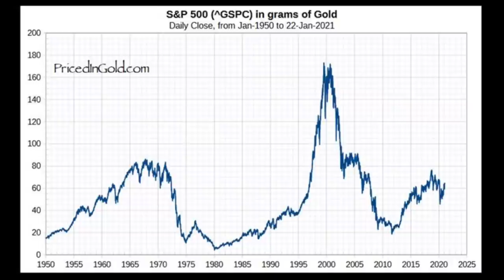Na Vŕšku #70 – Kedy príde inflácia (Juraj Karpiš)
Konečne k nám navrsku zavítal Juraj Karpiš, autor kníh Zlé peniaze a najnovšie aj Ako na zlato - peniaze pre neveriacich. Téma nemohla byť iná ako hľadanie odpovede na otázku, kedy príde inflácia – a čo to inflácia vlastne vôbec je.